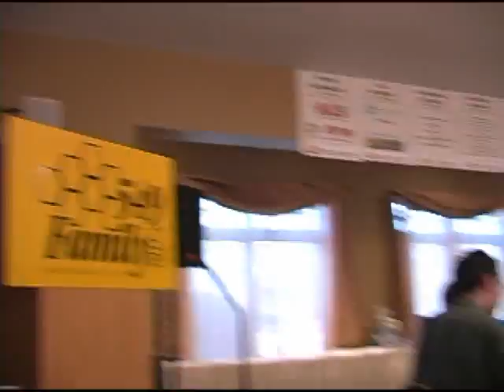549 Gala 2010-Mark Huebsch-Brian Howey-Slide.mp4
Brian Howey, Vocals - Mark Huebsch, Guitar covering "Slide" at the 549 Foundation Gala on 3/27/2010